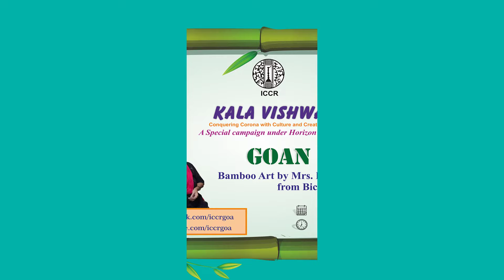Goan Craft - Bamboo Art by Deepika Deepak Popkar from Bicholim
Traditionally, the Mahar community makes bamboo products that are used by fisherman for functional purposes . Bamboo is locally available in Pernem, Bicholim, Bardez, Tiswadi and Sattari Districts of Goa.  While the craft is often found to be practiced in the South Goa districts of Margao and Cuncolim and North Goa Districts of Porvorim, Pernem, Bicholim and Mangueshi. Today we are going to experience Bamboo Craft from Mrs. Deepika Deepak Popkar from Bicholim. She has been into this craft since past 35 years. And is still continuing with it in making a living. She creates different artifacts of variety of shapes. Her willingness to reach out this artwork to the other people around in keeping this artform alive.